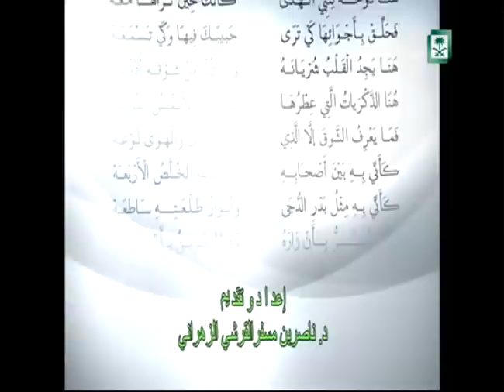برنامج : كأنك معه ,,, من المولد الى البعثة "1"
التاريخ   1437/09/03 هــــ